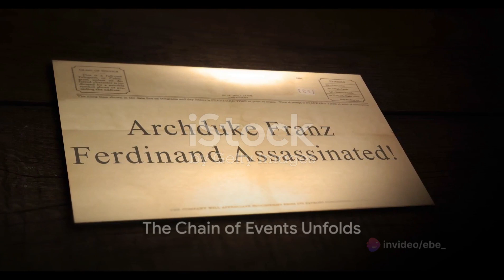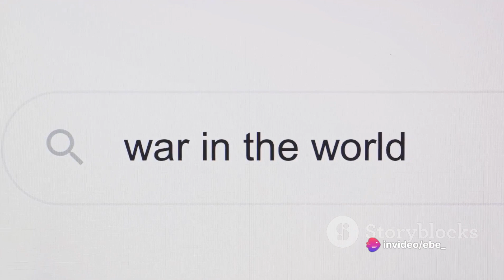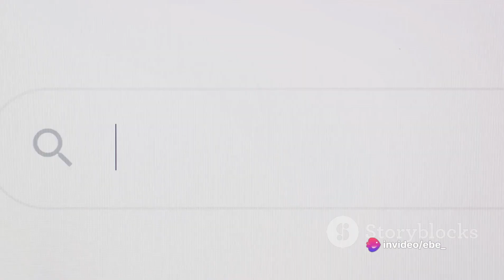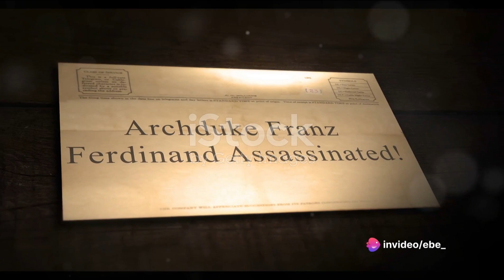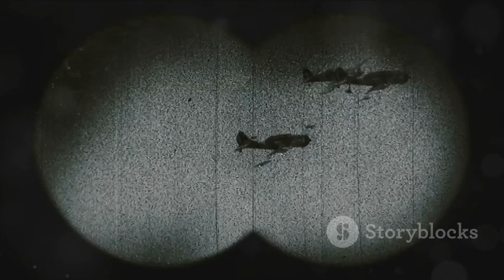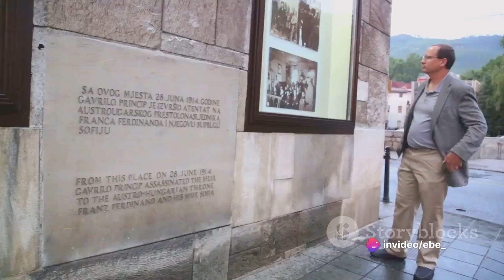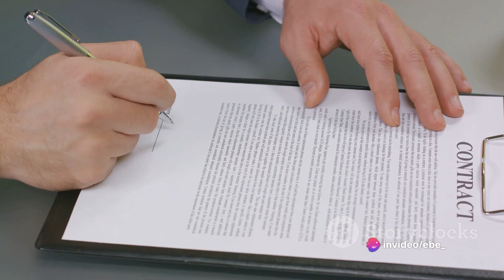WORD WAR I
In this insightful video, we explore the detailed complexities surrounding the beginnings of World War I, uncovering the key events and factors that culminated in this global conflict. Join us as we delve into the intricate details of the inception of one of the most significant events in modern history. Understanding the historical context and exploring the chain of events that shaped the war can provide valuable insights into its lasting impact on the world.

Step back in time with us as we uncover the intriguing history of the nation that sparked World War I. In this engaging video, we dive deep into the events and factors that led to the start of one of the most significant conflicts in modern history. Learn about the key players, alliances, and historical background that set the stage for this global war.

Join us on a journey through the past as we explore the political tensions, military build-up, and the assassination that ultimately triggered World War I. Gain a better understanding of the complex web of events that shaped the course of history and forever changed the world.

the profound impact of World War I on nations around the world. From the political upheavals to the social transformations, we uncover the gripping stories of how this global conflict shaped the course of history. Join us as we narrate the historical events and explore the far-reaching repercussions of World War I on countries and their people.

Step back in time with us as we delve into the dramatic events of World War I in our latest video! Join us on a journey through the history and timeline of this pivotal moment in global history, from the causes and key battles to the aftermath and impact on the world today. 🌍💥

In this video, we have meticulously researched and compiled the essential information to provide you with a comprehensive understanding of World War I. Whether you're a history enthusiast or just curious to learn more, this video is sure to captivate your interest and broaden your knowledge.